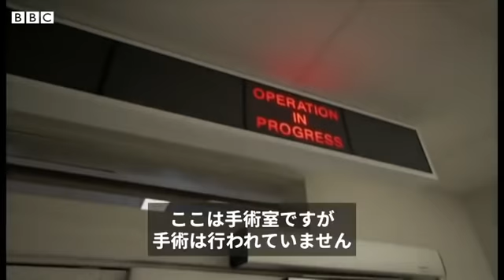「怖くて、悲しくて、おびえて、心配で」 ロンドン・ICU病棟の厳しい現実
イギリスでは6日、1日当たりの新型コロナウイルスによる死者が、昨年4月以降で初めて1000人を超えた。翌7日も、再び1000人を超える事態となっている。

現在、流行の中心地はロンドンだ。昨年4月の第1波よりも多くの新型ウイルス患者が入院を余儀なくされている。

多くの医師や看護師が、限界に近づいていると話す。

BBCのファーガス・ウォルシュ医療担当編集長が、ロンドンのユニヴァーシティ・コレッジ病院の集中治療室を取材した。

動画制作：ノエル・ティザラッジ、撮影・編集：アダム・ウォーカー